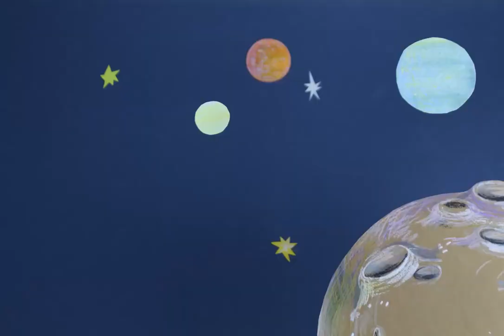Взлёт с погружением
МУ ДО ДДТ "Автограф"
г.Нерехта,  Костромская область